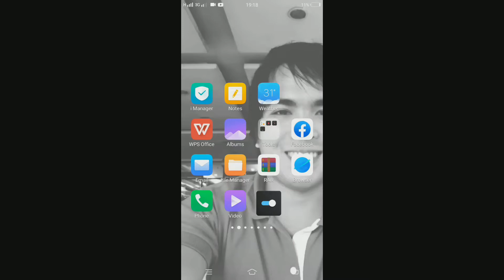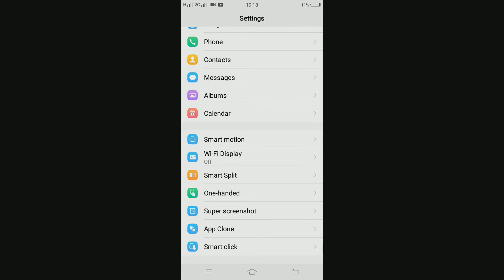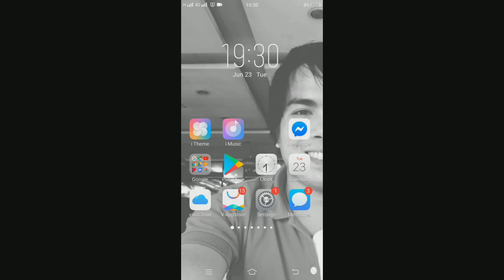HOW TO CONNECT ANDROID PHONE TO SMART TV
para sa video na to ituturo ko ang simpleng pag konekta sa ating tv using smart or android phone

i hope naka dagdag kaalaman po sa inyo kung gusto nyo po ng iba pang tutorials gaya neto may link po sa baba👇

-Kung Paano mag konek ng iyong ANDROID PHONE sa TV mo

-ANDROID USERS DATA TIPID TIPS

-DESKTOP BLACK SREEN OR NO SIGNAL FIX

-HOW TO INSTALL THE CPU TO YOUR MOTHERBOARD

-HOW TO UPDATE WIN 7 ULTIMATE

-HOW TO SPEED UP YOUR SLOW COMPUTER

LOCK SCREEN On WINDOWS 10

- HOW TO UPGRADE YOUR LOPTOP STORAGE ?

-HOW TO UPGRADE YOUR LAPTOP RAM

how to connect phone to abs cbn tv plus
how to connect oneplus phone to tv
how to connect phone to tv using tv plus
how to connect your phone to lg tv plus
how to connect phone to mi tv 4a pro
how to connect phone to mi tv 4c pro